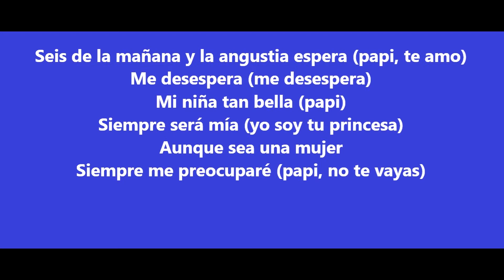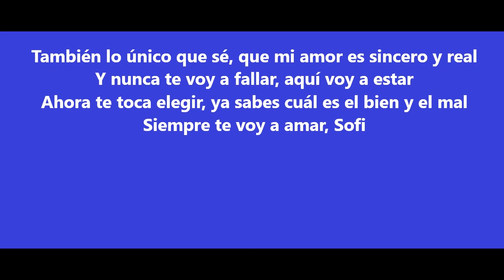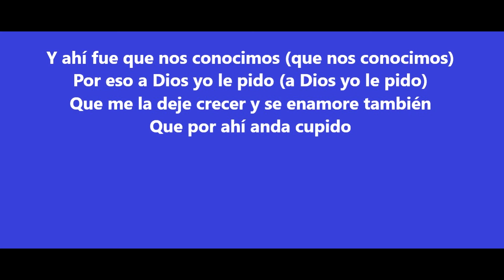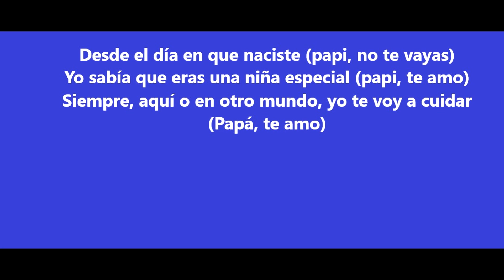Ozuna mi niña kareoke free copyright by dj-r1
música urbana